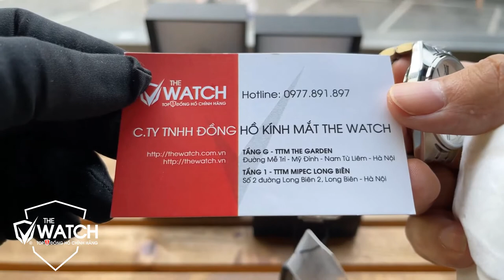Hướng Dẫn Nhanh Cách Cài Đặt Giờ Và Lịch Cho Đồng Hồ Đeo Tay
✔️ Hãy Subscribe, Like và Chia sẻ video này với bạn bè để cùng xem những video Hót nhất, Mới nhất được cập nhập thường xuyên bởi Đồng hồ Chính hãng The Watch bạn nhé.
✔  SHOWROOM 1:
✔ SHOWROOM 2:
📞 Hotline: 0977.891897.